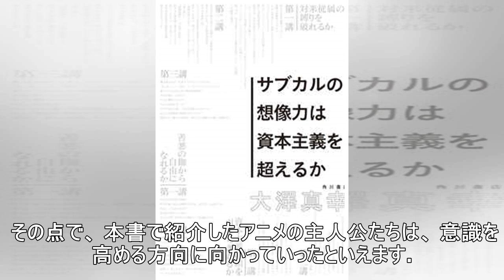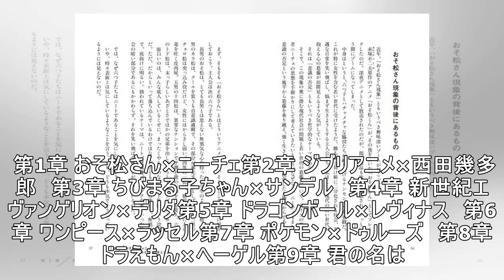なぜ『おそ松さん』たちは"ニート”を気にしないのか？６つ子を哲学的に読み解くと…？